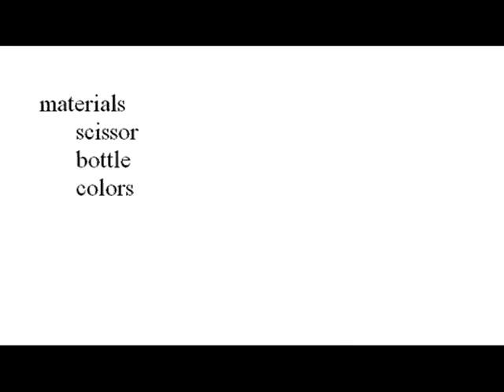How to Make 3D Stars by using Water Bottle || Christmas room decoration ideas